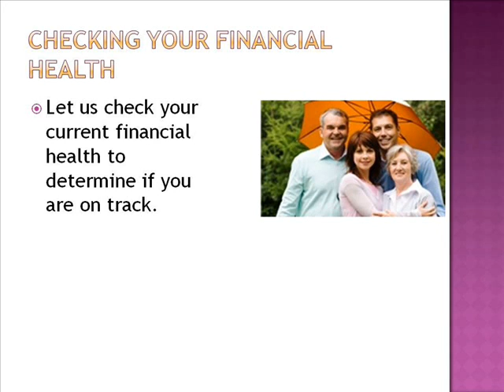Financial advisor Sydney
Everyone requires financial guidance at some point in their lives and we are here to guide you based on your needs.